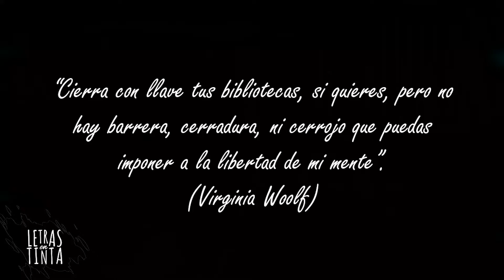Una habitación propia | Virginia Woolf | Letras en Tinta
Este libro está conformado por una serie de conferencias que la escritora desarrolló en octubre de 1928. Todo parte cuando le pidieron a Virginia Woolf que hablara de las mujeres y las novelas. Ella no sabía muy bien qué era lo que quería que hablara o cuál era el sentido que los demás le daban al título “Las mujeres y las novelas”.